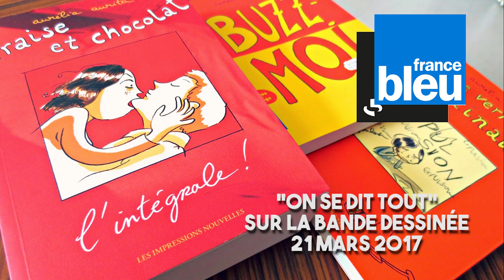Gio fait la promo de "Fraise et Chocolat" sur France Bleu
J'étais en bagnole, j'écoutais la radio, on me demande de parler de BD érotique et de la place de la femme dans la BD, j'avais un téléphone... voilà.
Le "remix" de fin est indépendant de ma volonté.